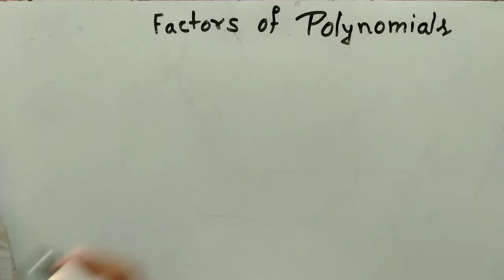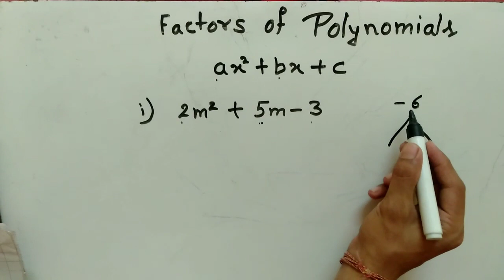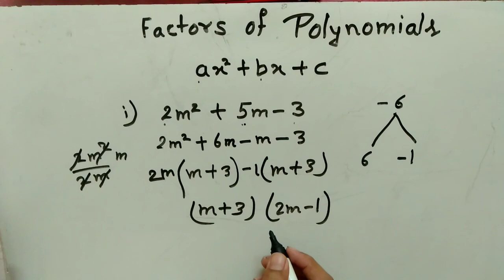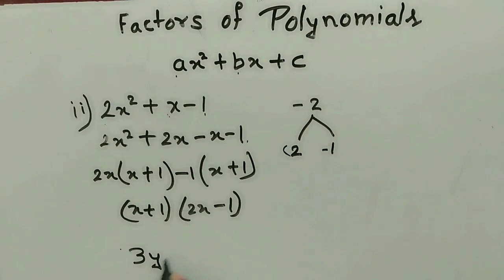factors of polynomial / factories / Bilanta maths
factors of polynomial
factorisation of quadratic equations